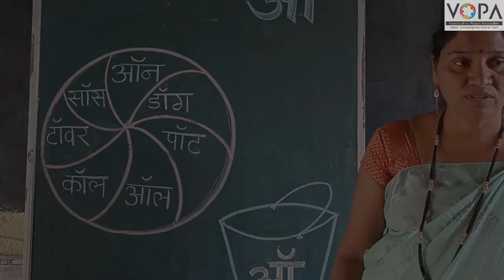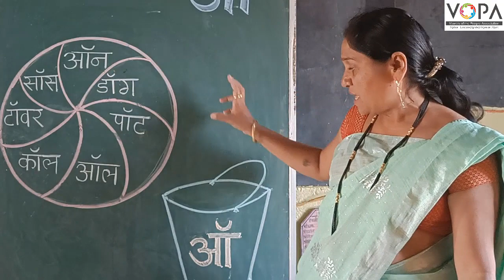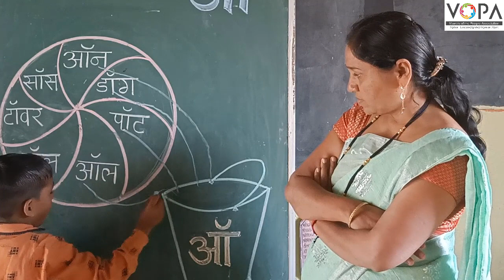१ली | भाग ३ | पान क्र. १२ | ऑ | शब्दवाचन | VSchool